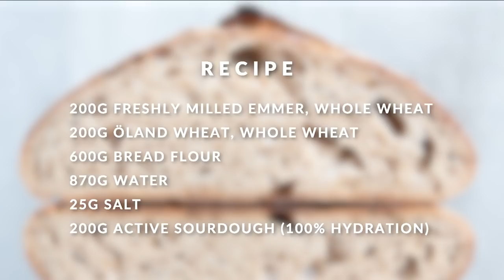High Hydration Sourdough Bread | Master the method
Want to learn how to bake high hydration sourdough bread? Check out this video!

High hydration is a popular topic among people sharing the interest of baking naturally leavened sourdough bread. With a lot of water juicy bread with an open crumb can be achieved. It looks good, tastes great and rocks your world when you knock it off.

It is just this tiny thing - sticky dough is not the easiest to deal with at start. Add a lot of whole grain to that and you will probably end up with a sadly looking flat piece of bread you wish you never attempted baking. Thankfully there are methods at hand to deal with these troubles. For me this kind of bake was not possible when I started out baking about a year ago. Fortunately, thanks to social media and people sharing their skills, I have now mastered a few methods that makes all the difference. Combine these methods and boom - you got yourself a great bread which also is really pleasing to bake. I want to share some of these methods with you.

DOUGH RECIPE

Starter:
Mature starter (no feeding 5-6 days), 100% hydration, fed two times (1:6:6 + 1:5:5) before bake. Flour used is 50% whole grain wheat.

Dough:
200g freshly milled Emmer, whole wheat
200g Öland wheat, whole wheat
600g bread flour
870g water
25g salt
200g active sourdough

In total:
1100g flour, 970g water (88%), 450g whole grain (41%).

All mixing was made with the Rubaud method. Room temperature during bake was 22°C.

Method:
Add flour and water, mix 1 min. Wrap/cover bowl and autolyse for 1h 40 min. Add active sourdough, mix 2 min. Add salt, mix 6-7 min. Wrap, pause 35 min. Final mix 3 min. Transfer dough to tight container, I like to use a square shaped. Perform coil folds until you get a nice tight package, cover container and let the dough rest. After 1h perform new series of coil folds (shown in video). Pause 1h 15 min. Spray work surface + hand with water. Laminate dough as shown, keep dough covered. Bulk (time from adding salt) in total 4 hours. At end of bulk the dough surface should appear somewhat bubbly. Carefully transfer the dough to the work surface minding not to degas the dough. Split in half. Preshape dough as carefully as possible, aim for good surface tension. Cover dough(s) with linen cloths. Bench rest 55 min. Perform final shaping, again minding not to degas the dough. Prepare banneton(s) with dusted linen cloths. I use a 50/50 mix of rice flour/bread flour when dusting. Transfer dough to banneton and close/reinforce seams as shown in video. Wrap banneton and place in fridge at 3°C. Retard dough until you wish to bake, this time 21 hours. A longer proof gives the final loaf a more complex flavour. Cold dough also makes scoring a lot easier. Anyhow, when ready to bake preheat your oven, with a dutch oven in place, to 250-260°C. Gently empty the chilled dough onto parchment paper and score your favourite design. Check out @breadjourney for inspiration. Transfer the scored dough to your dutch oven, cover with lid and place in oven. Lower temperature and bake at 240°C 10 min and 230°C 15 min. Remove lid (and parchment paper if you like) and finish bake at 220-230°C until the crust turns golden brown. A deep colour enriches flavour (and looks awesome 😎). Transfer to cooling rack and wait at least 45 min before cutting into the loaf. I tend to wait 3-4 hours (or over night) before opening the bread. Open prematurely release previous moist and interferes with the final ripening of the loaf. So hold back just a bit, it’s worth the wait! 🌾

Good luck!